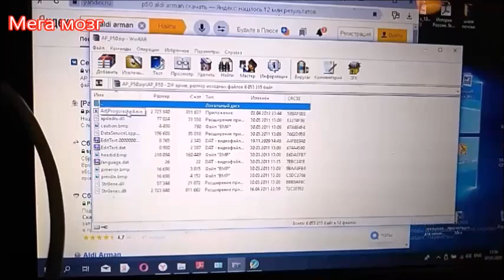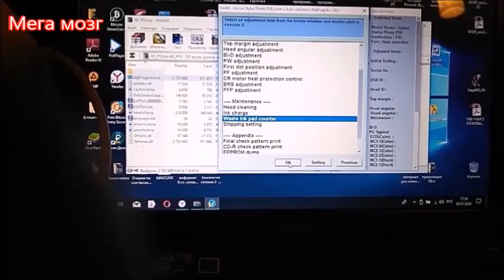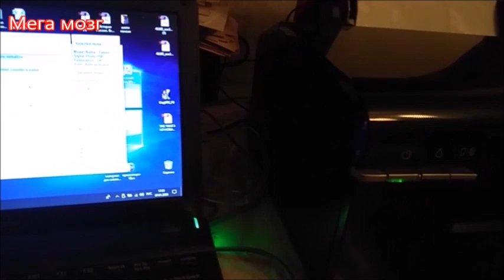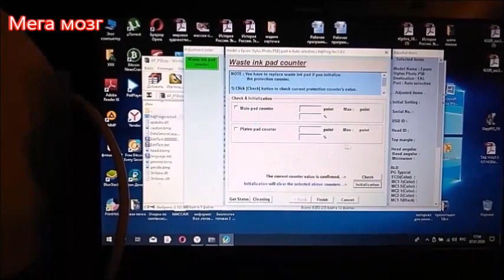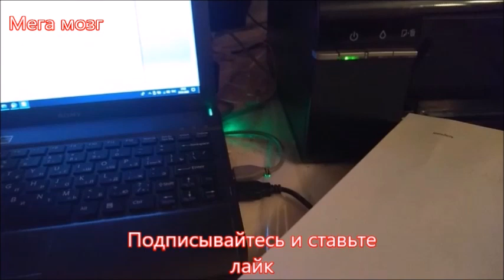СБРОС ПАМПЕРСА на ПРИНТЕРАХ EPSON P50, T50, L800.(загораются две красные кнопки по очереди).